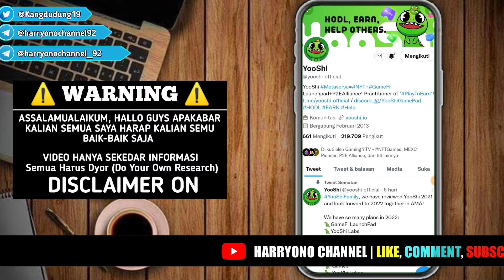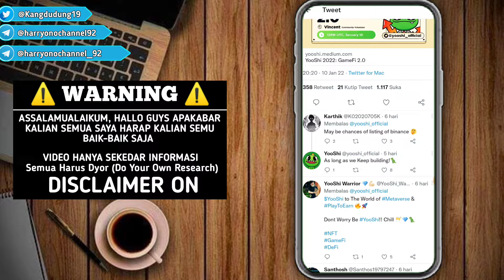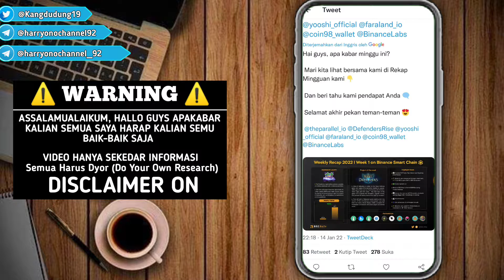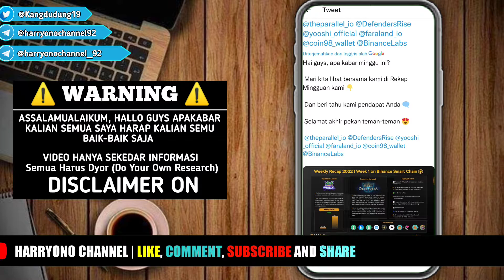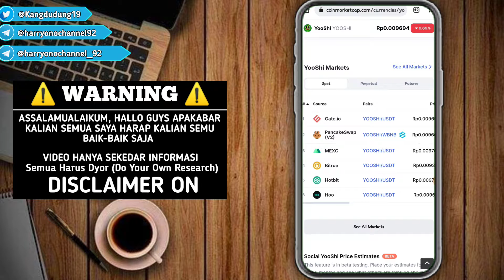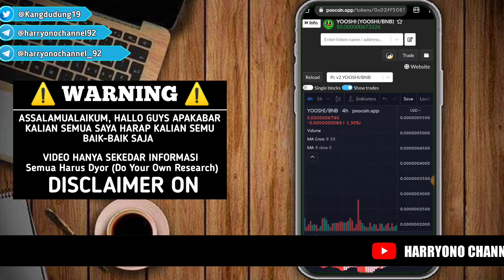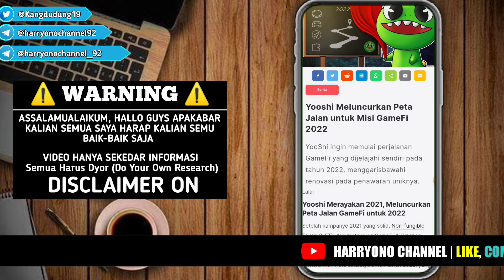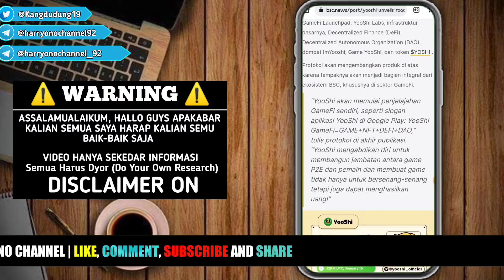UPDATE YOOSHI | MELUNCURKAN PETA JALAN UNTUK MISI GameFi 2022 | BUY DIP DISKON 50%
JOIN BITKAN EXCHANGE

Dapetin 1 Lunr/ hari ($12)
Join link